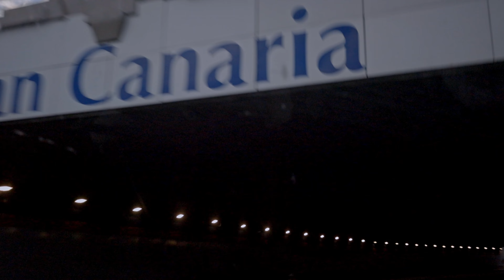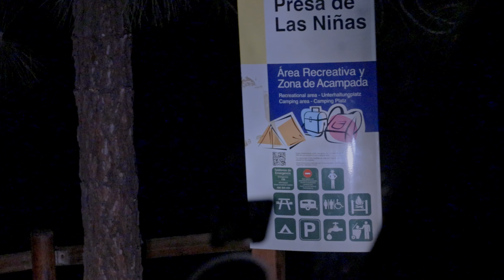Matkabussiga Kanaarisaartele: Laevareis Gran Canariale ja uus pereliige I VLOG I Episood 1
Oleme Marokost tagasi, pakime taas asjad ja kolime oma ratastel kodukesega talveks Kanaarisaartele. Selles osas ootab meid ees pikk laevareis Hispaaniast Gran Canaria troopilisele saarele, kus ootab meid suur üllatus :)

Pane pöial, kui video meeldis. Nii annad meile motivatsiooni juurde uute videode tegemisel!

Laevafirma: Fred Olsen
Marsruut: Huelva (Hispaania) - Las Palmas de Gran Canaria
Laevareisi pikkus: 32+ tundi

// KES ME OLEME?
Hei-hei! Oleme Merily ja Steven, vanliferid, reisisellid. 2020.aastal otsustasime müüa maha oma kodu ja kolida 10m2 matkabussi. Selle ratastel kodukesega reisime me ümber Euroopat juba teist aastat. Sellel hooajal otsustasime teid kaasa võtta ja jagada hetki meie igapäevasest elust ja seiklustest.